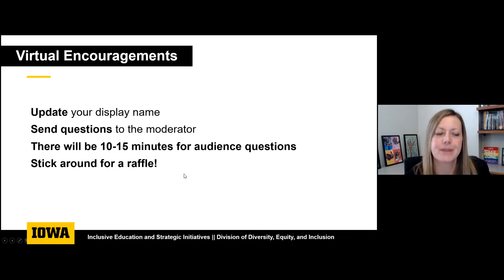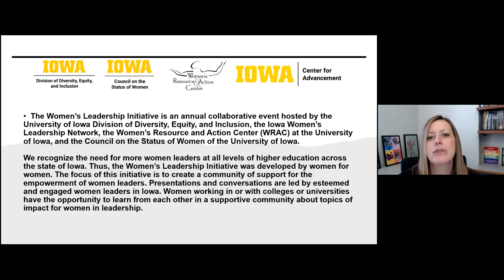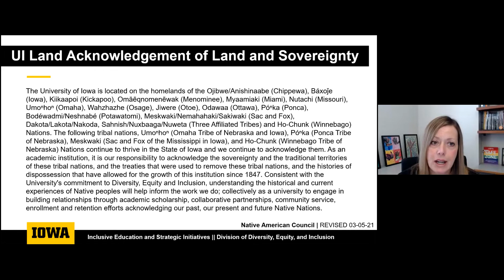Women's Leadership Initiative 2022, Lan Samantha Chang and Xochitl Gonzalez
Our Spring 2022 Women's Leadership Initiative keynote came in the form of a conversation between esteemed authors Lan Samantha Chang and Xochitl Gonzalez.